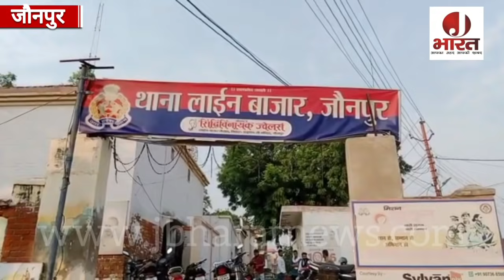जौनपुर से आ रही है बड़ी खबर,जौनपुर में दामाद और श्वसुर जा रहे थे लड़की देखने फिर हो गयी बड़ी घटना,